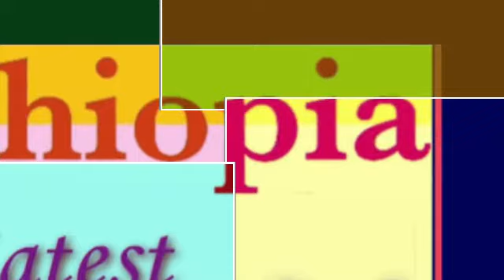Ethiopia - የኦሮሚያ ቤ/ክህነት አደራጅ ቀሲሲ በላይ , በአወዳይ ምን ተፈጥሯል | Ethiopian Orthodox | bbc amharic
Ethiopia latest info is here for one reason to provide fair and unbiased information to ethiopian community, hence covering broad categories of ethiopian news , education , ethiopian entertainment , health, ethiopian politics and sports,

ላጠፋነው ጥፋት ህዝቡን ተንበርክከን ይቅርታ እንጠይቅ Megabi Haddis Eshetu, Ethiopian Orthodox Church